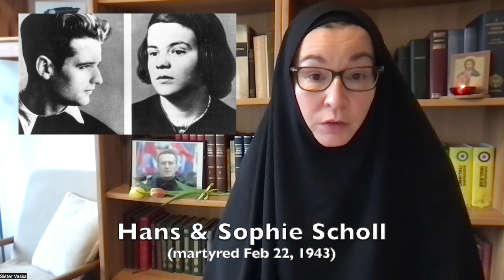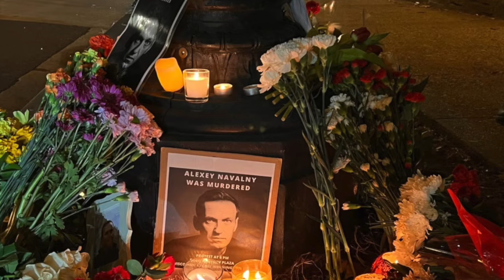Is Alexey Navalny a Martyr?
Sister Vassa Larin talks about Alexey Navalny, an Orthodox Christian killed in a Russian penal colony on Feb. 15-16, 2024.